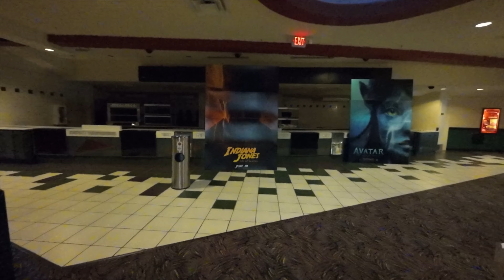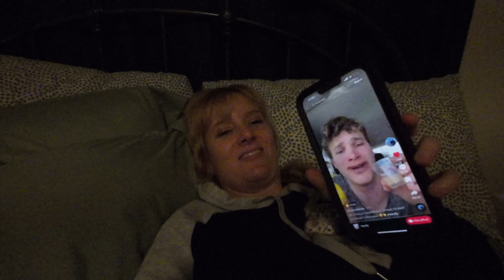SCREAM 6 // SHOPPING AND MOVIE HANG OUT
SCREAM 6 : AND VLOGGING MISHAP